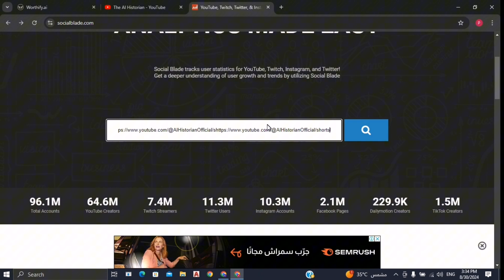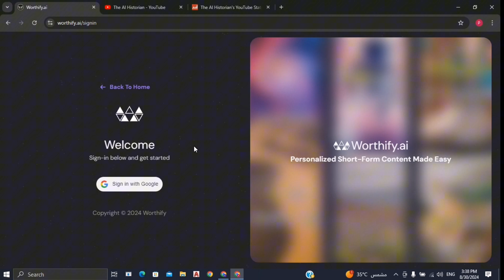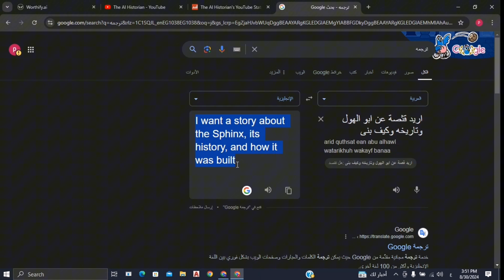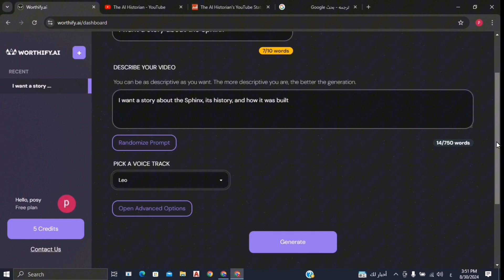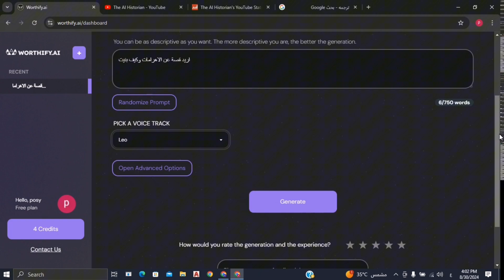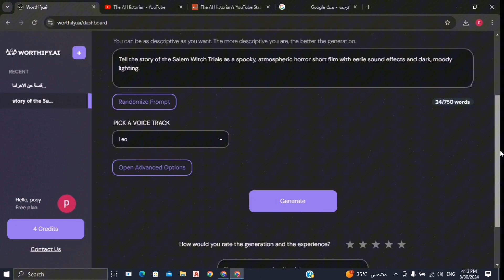طريقة انشاء فيديو بالذكاءالاصطناعي| تحويل النص الى فيديو بالذكاء الاصطناعي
تحويل النص إلى فيديو بالذكاء الاصطناعي - عمل فيديو بالذكاء الاصطناعي
طريقة انشاء فيديو بالذكاء الاصطناعي
انشاء فيديو بالذكاء الاصطناعي
في هذا الفيديو، سأشارك معكم طريقة مذهلة لإنشاء فيديوهات خرافية باستخدام موقع واحد فقط يعمل بالذكاء الاصطناعي، وبدون أي مجهود! كل ما تحتاج إليه هو ضغطة زر لتحويل النصوص إلى فيديوهات احترافية رائعة في ثوانٍ. سنتحدث عن كيفية عمل فيديو بالذكاء الاصطناعي والاستفادة من هذه التقنية لتحقيق الربح من الذكاء الاصطناعي عبر منصات مثل اليوتيوب والتيك توك. ستتعرف على خطوات تحويل النص إلى فيديو بالذكاء الاصطناعي وصنع محتوى مميز يجذب المشاهدين ويزيد من فرصك في تحقيق دخل عبر الإنترنت. لا تفوت هذه الفرصة لتحويل أفكارك إلى فيديوهات بسهولة تامة!

انشاء فيديو بالذكاء الاصطناعي عن طريق تحويل النص الي فيديو طويل باللغه العربية
انشاء فيديو بالذكاء الاصطناعي - تحويل النص الى فيديو بالذكاء الاصطناعي
تحويل النص الي فيديوهات - صناعة فيديو بالذكاء الاصطناعي - صنع فيديو بالذكاء الاصطناعي

تحويل النص إلى فيديو بالذكاء الاصطناعي - عمل فيديو بالذكاء الاصطناعي مجانا
عمل فيديو بالذكاء الاصطناعي - الربح من الذكاء الاصطناعي - تحويل النص الى فيديو